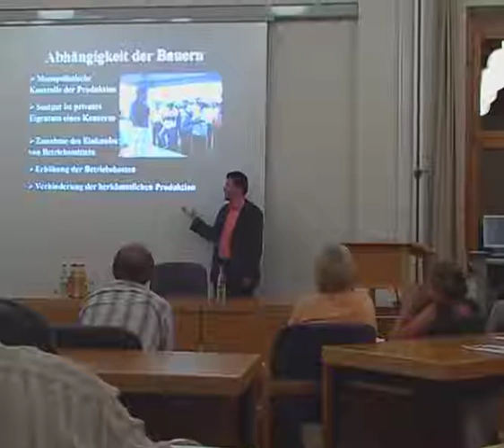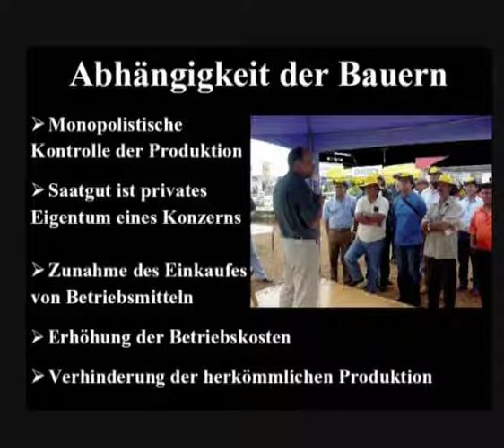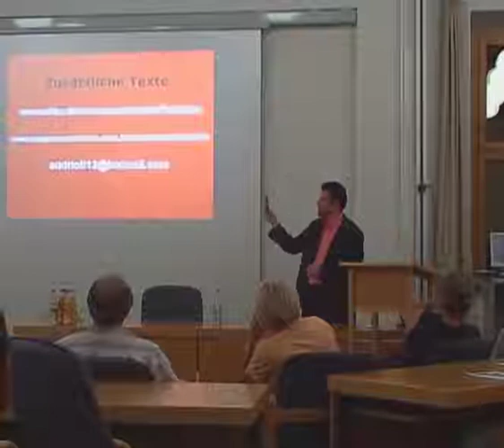Die Saat des Bösen - Gentechnik in der Landwirtschaft Teil 5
Gensoja,
Globaliserung,
Gentechnik,
Vergiftung,
Glyphosat,
Brasilien,
Monokulturen,
Dritte Welt,
Agrarökologie,
Nachhaltigkeit,
Hunger,
Recht auf Nahrung,
Massentierhaltung,
Eiweis,
Landwirtschaft,
Entwaldung,
Vortrag im  Landratsamt Roth, 2007.
Jörg Nachtrab - Studio am Heidenberg.